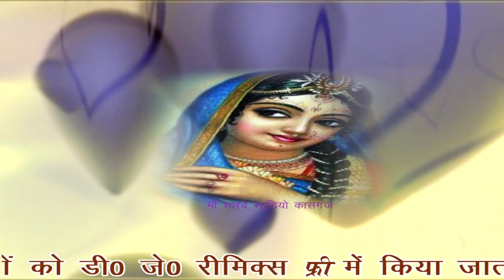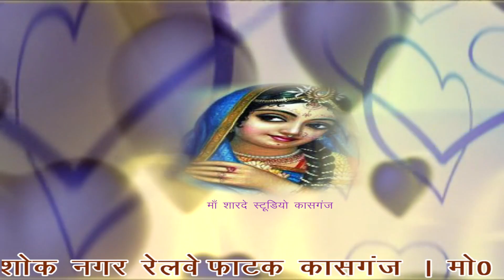कृष्ण भजन /प्रीति की रीति न जानी /डी जे /शास्त्री मिनी रानी /माँ शारदे स्टूडियो कासगंज /9411433429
remixer nirmal yadav                                                                                       Title :- प्रीति की रीति न जानी

Singer :-   shastri mini rani

माँ शारदे स्टूडियो कासगंज  :- 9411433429